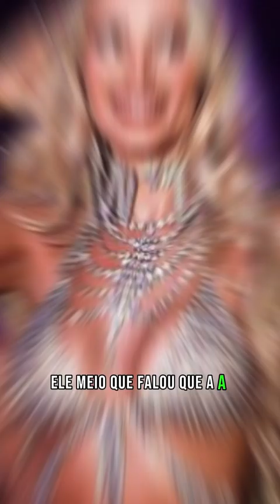Rodriguinho falou a verdade sobre a Yasmin Brunet | Raiam Santos